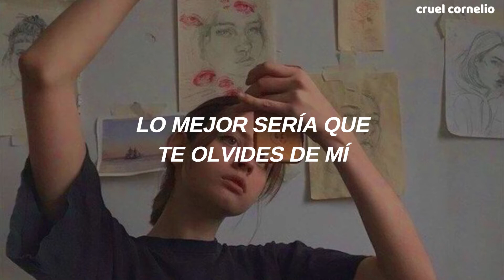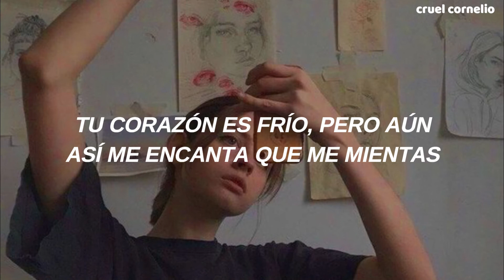Avril Lavigne & blackbear - Love It When You Hate Me // Traducida al Español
"Love It When You Hate Me" es el segundo sencillo del nuevo álbum de Avril Lavigne "Love Sux", que estará disponible a partir de mañana☠️☠️
La canción habla de una pareja, las cual se hizo mucho daño mutuamente, pero parece ser que les gusta ese sentimiento de adrenalina
Espero les guste mucho y apoyen a Avril y a su nuevo álbum☠️

Love It When You Hate Me - Lyrics

[Verse 1: Avril Lavigne]
I'm a lush
And I'm drunk again off another crush
Don't rush
Just take your time, don't feel too much
And how 'bout you just take some blame?
I always take all the pain
You should just forget my name

[Pre-Chorus: Avril Lavigne]
Ignore all the warning signs (All the warning signs)
Fall for you every time

[Chorus: Avril Lavigne]
Don't call me "baby" (Baby)
I love it when you hate me
I know it's crazy (Crazy)
The highs, the lows, the yes, the no's (The no's)
You're so hot when you get cold

Yeah, I love it when you hate me, wish you could erase me
I been so depressed, I don't think anyone could save me
Look at what you did, girl, look at how you changed me
Funny how you twistin' up the truth and then you blame me
Runnin' out of fucks that I could give to you
But you could still be pretty on the inside, too
Your heart's so cold, but I love the way you lie
Shoulda seen the red flags, but for you, I'm fuckin' blind

[Pre-Chorus: Avril Lavigne & blackbear, Avril Lavigne]

[Chorus: Avril Lavigne & blackbear, Avril Lavigne]

[Bridge: Avril Lavigne]
(Love it when you hate me, love it when you hate me)

[Chorus: Both, Avril Lavigne & blackbear]
Don't call me "baby"